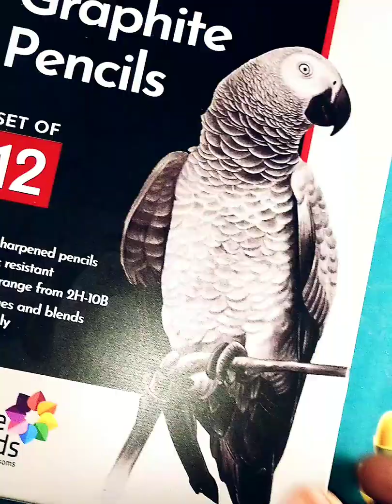Brustro fine art graphite pencils unboxing